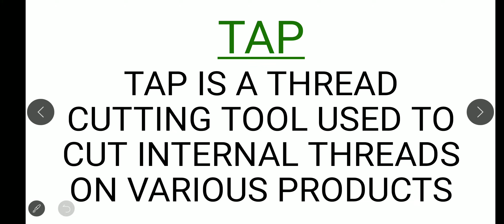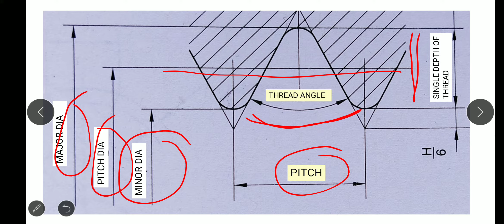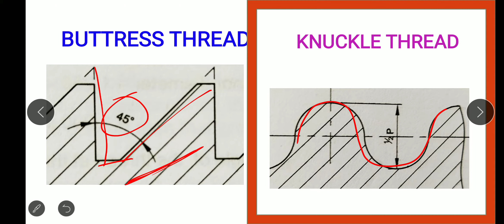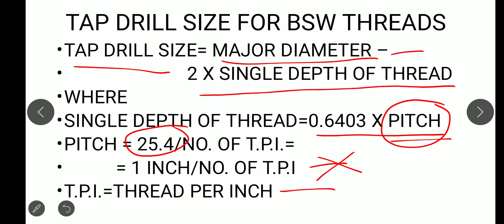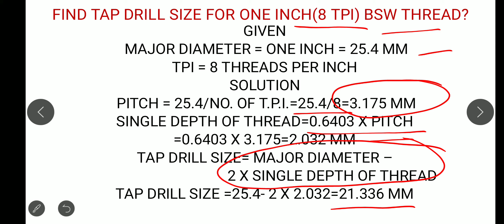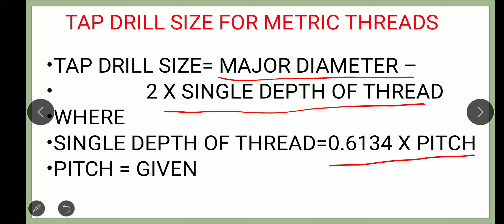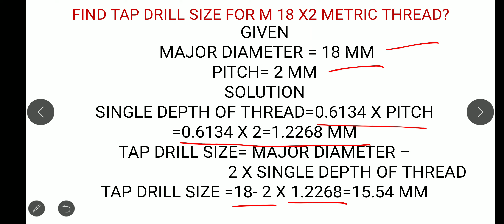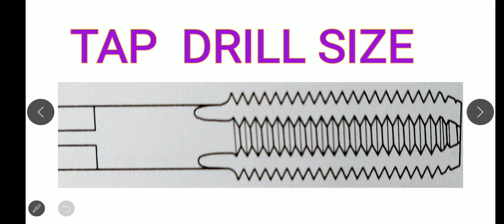HOW TO FIND TAP DRILL SIZE# BSW THREAD#METRIC THREAD